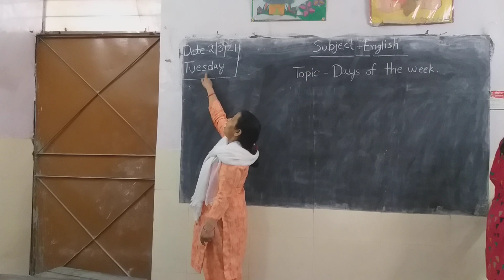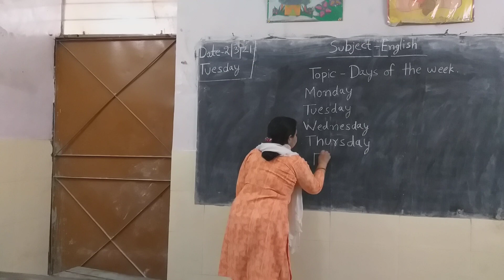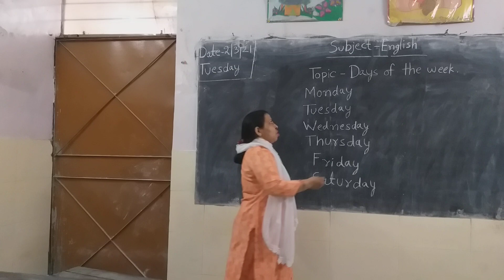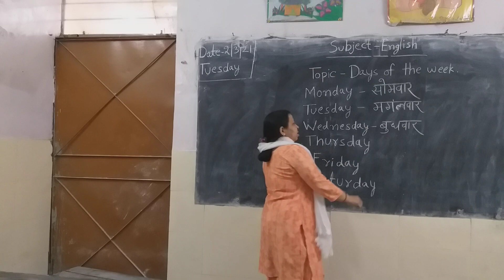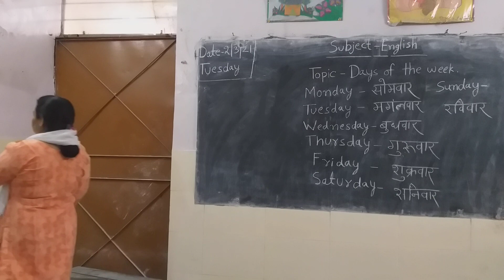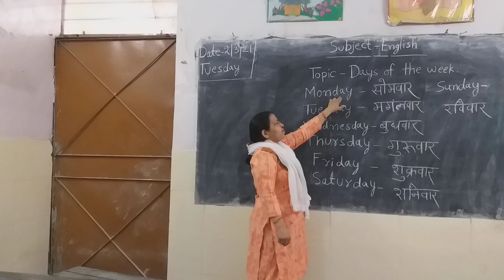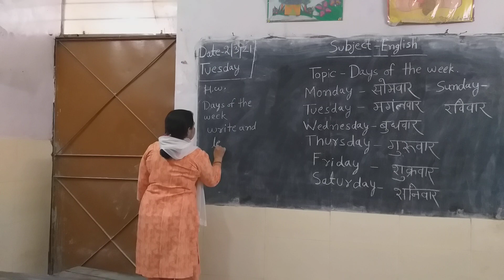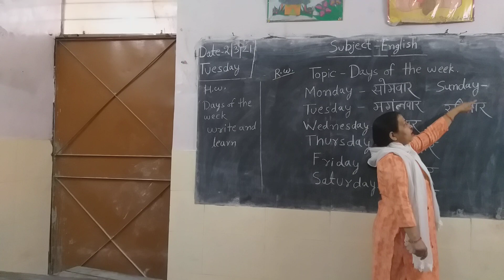Class -KG B(Subject- English)